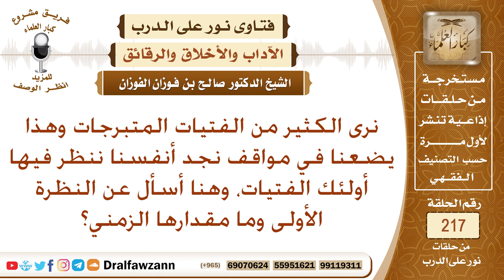مقدار النظرة الأولى المعفو عنها للمرأة الأجنبية – الشيخ صالح الفوزان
نص السؤال: نرى الكثير من الفتيات المتبرجات وهذا يضعنا في مواقف نجد أنفسنا ننظر فيها أولئك الفتيات، وهنا أسأل عن النظرة الأولى وما مقدارها الزمني؟
السيرة الذاتية :
للاشتراك في قناة الشيخ صالح الفوزان

رئيس الفريق
لمشروع كبار العلماء